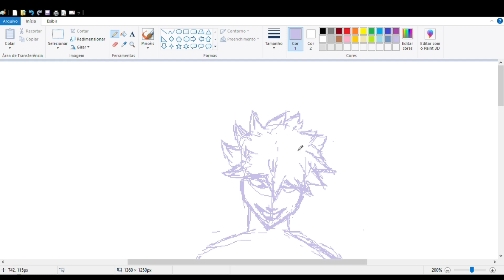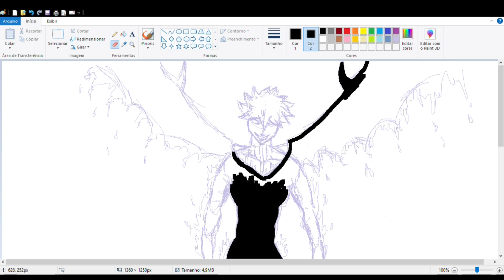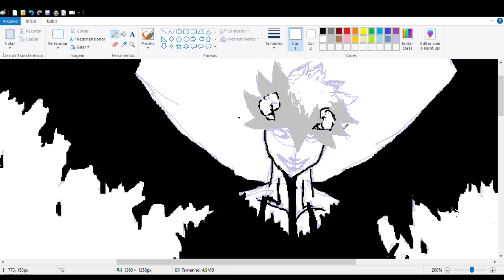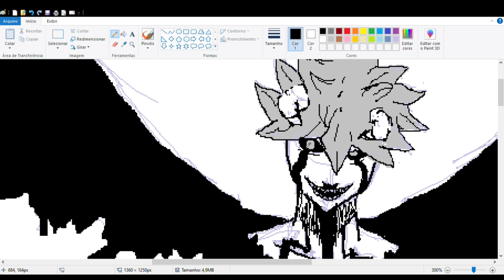Speed Drawing Black Clover Asta demon-Desenhando Demonio do Asta do Anime e Manga Black Clover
Speed Drawing Black Clover Asta demon-Desenhando Demonio do Asta do Anime e Manga Black Clover , gostei do designer deste Demonio de Black Clover e por isso resolvi desenha-lo.

O DESTINO DEMONIACO DE ASTA E SEU NOVO ACORDO - Black Clover Capítulo 269 e 270 , como sera que a história se desenrolará ?

Black Clover Vol. 07 (Português) Capa comum
Black Clover Vol. 08 (Português) Capa comum

Espero que gostem deste Speed Drawing , deste desenho do personagem de Black Clover.

Gostou do video ? - Did you like the video?

🏆MEUS MELHORES DESENHOS DO CANAL - MY BEST CHANNEL DRAWINGS🏆

🥇 Desenhando Solo Leveling Sun Jin Woo e o Boss-Speed Drawing Solo Leveling Sun Jin Woo and Boss

Até a proxima! - To the next!